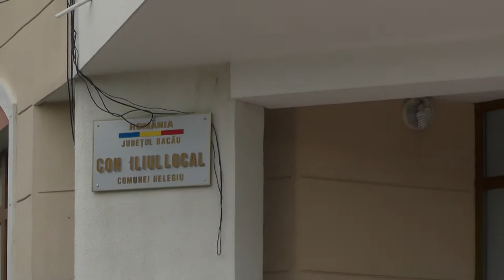LA HELEGIU Sedinta Solemna de Investire a Primarului si Consiliului Local din 29 iun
LA HELEGIU, judetul Bacau, Sedinta Solemna de Investire a Primarului si a Consiliului Local din data de 29 iunie FILMATA DE EXCLUSIV TV ONESTI HD 4K

Cu stimă,
echipa Exclusiv

Vizionare plăcută !